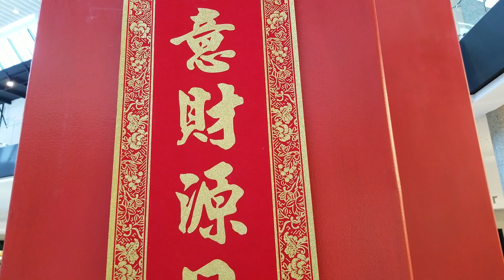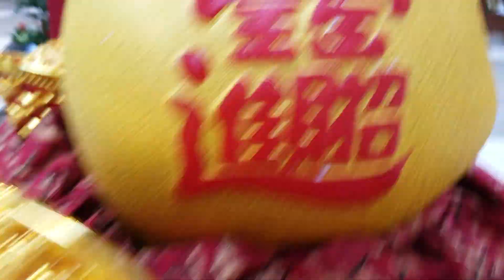HskyArt A Big Gold Piggy!!!!Happy Chinese New Year 2019!!!! AtLA HSKY